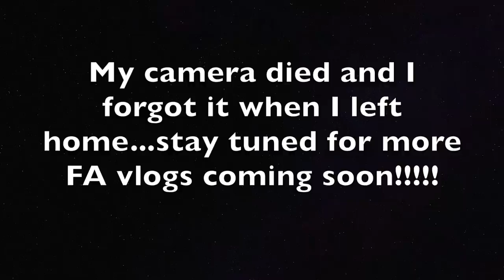I NEVER DO THIS!!! | Flight Attendant Vlog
Gahhh you guys!
I never ever ever do hotel room tours unless they are really cool and unique...needless to say. THERES THREE IN THIS VLOG..smh.

hope you enjoy this 5 day trip week in the life of a flight attendant vlog!

* MSP

*6 years

*27 years old